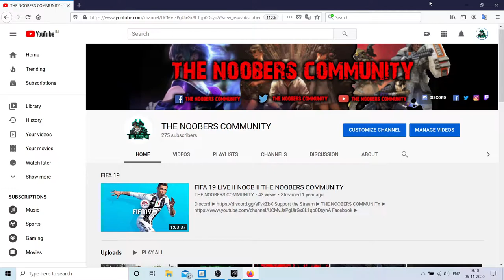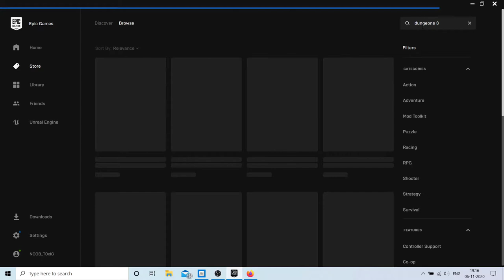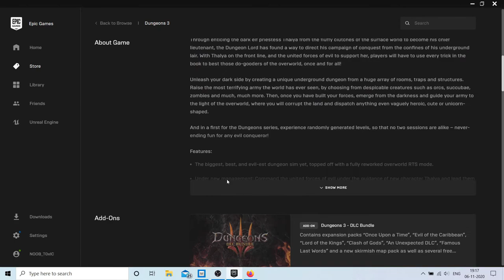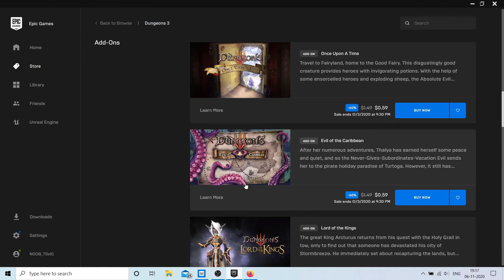DUNGEONS 3 FOR FREE !! CLAIM FAST